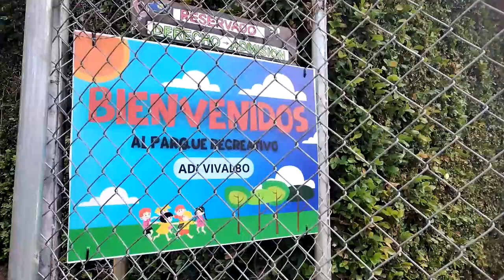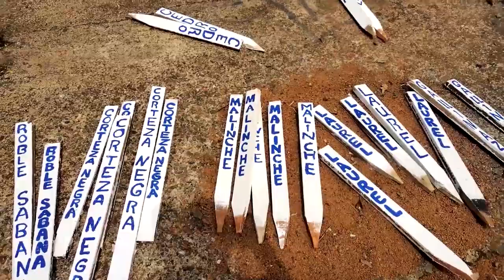Guías y Scouts se suman con estudiantes del Liceo Sinaí para sembrar árboles en Barrio Boston